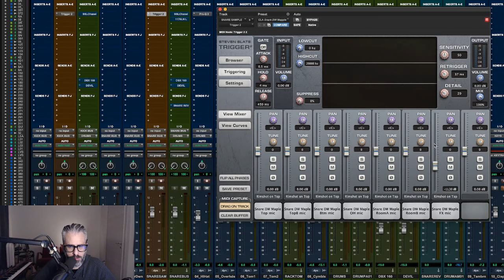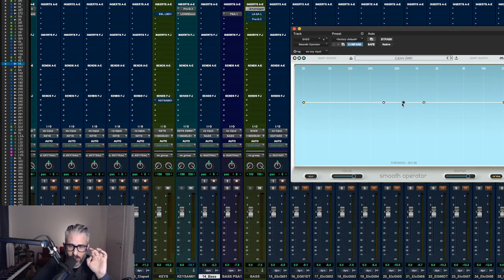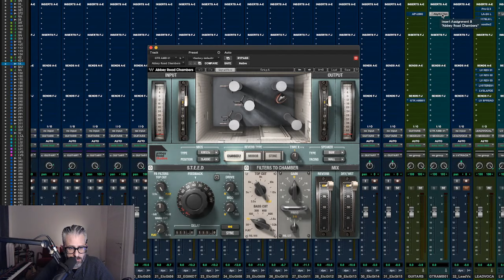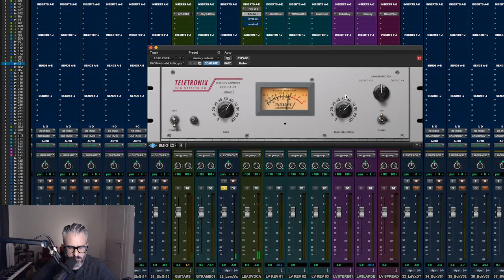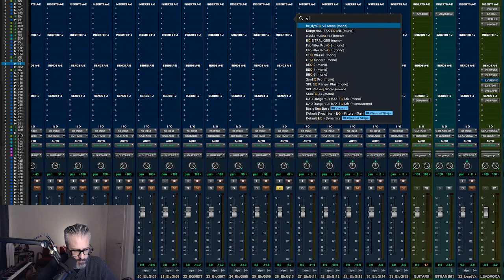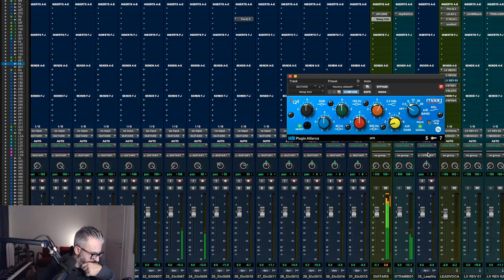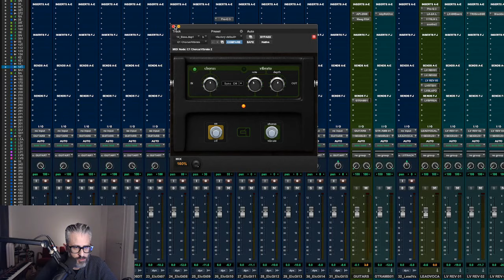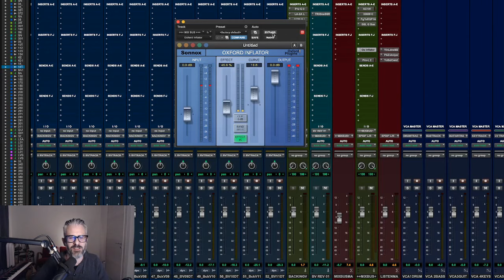Come mixare un brano Indie Rock - Live Mixing 28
In questa diretta vediamo come mixare il brano Indie Rock Don't Care dei Short Wave Radio Band che potete scaricare qui: